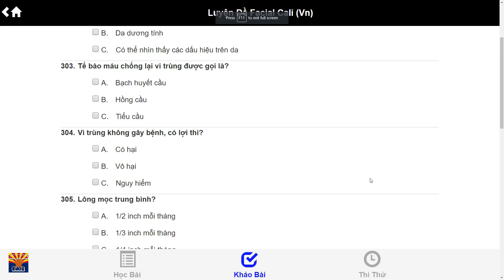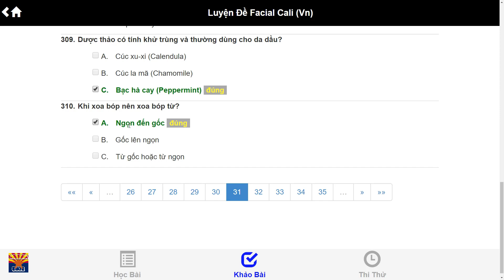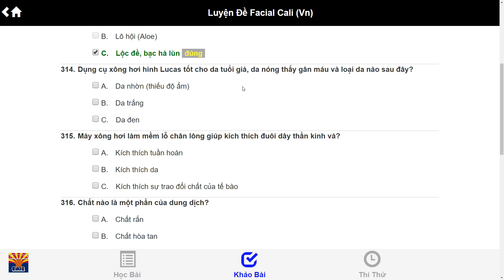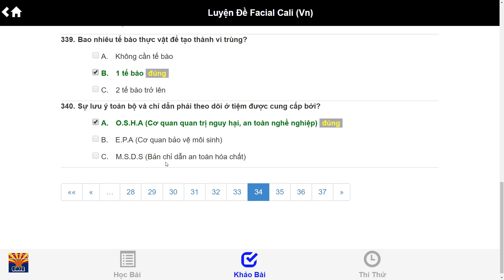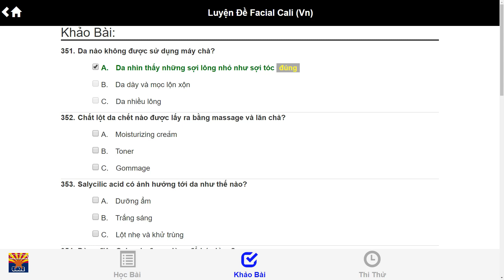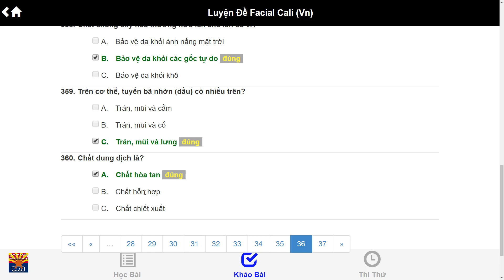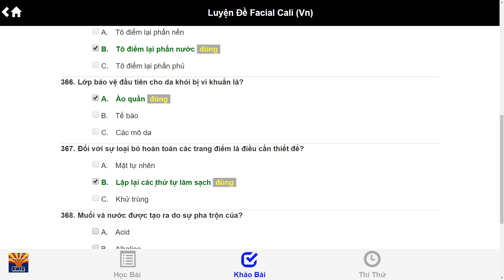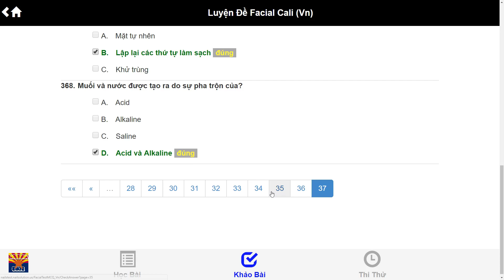Phần 5 (phần cuối) - LUYỆN THI FACIAL Ở MỸ ( TIẾNG VIỆT)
Phần 5 (phần cuối) - LUYỆN THI FACIAL Ở MỸ
Theo yêu cầu của mọi người về phần facials và tóc. Hôm nay, mình sẽ làm video về Luyện thi facials ở mỹ bằng tiếng việt.Phần sưu tập của mình có 368 câu hỏi luyện thi về facials, cho nên mình sẽ chia nhỏ các câu hỏi để tiện làm video cho mọi người tiện theo dõi.
Mỗi video sẽ có 50 câu hỏi để mọi người tiện theo dõi và học tập nhé.
Xin cảm ơn mọi người đã theo dõi và ủng hộ channel tiểu bang Arizona.

Tác giả:
►Tiểu bang Arizona - Phạm Lê Duy
Chủ sáng lập thương hiệu “SĂN ĐỒ LÍNH”